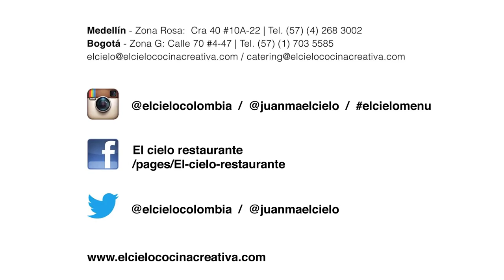Vivir elcielo (Juan Manuel Barrientos )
Vivir elcielo : Chef Juan Manuel Barrientos